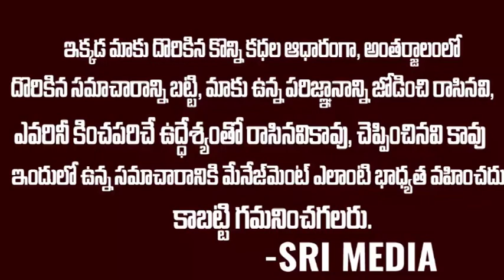షణ్ముఖ్ అసలు రూపం బయటపెట్టాడురోయ్..| Big Boss5 Day 1 Highlights | Shanmukh | BB5 Naminations | SM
WATCH : షణ్ముఖ్ అసలు రూపం బయటపెట్టాడురోయ్..| Big Boss5 Day 1 Highlights | Shanmukh | BB5 Naminations | SM